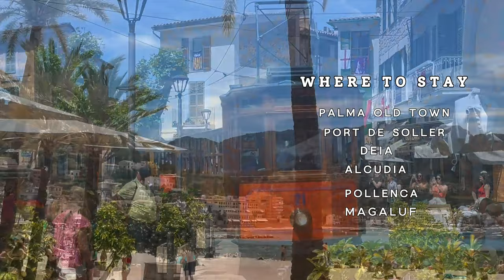Travel in One Minute - MALLORCA | Full Itinerary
Mallorca , Spain is part of Balearic Islands .
☀️ High season is May - September. But the weather is gorgeous year around. My advice is to go in late April or October. The weather is just as warm, but you’ll escape the crowds.

🚙 Transportation - To rent a car is a must in Mallorca . There is good public transportation, but it won’t get you to all the attractions and beaches that you need to visit. Another good reason to go in shoulder seasons, because the lines for getting a car are very long. Even with having at least 10 rental companies at the airport.

👀 Generally felt safe but always use caution.

📍 Where to stay : You can stay couple days at Palma, and than stay couple days in each of the villages : Soller, Alcudia, Pollenca , Deia , Valldemossa, Fornalutx. Magaluf is another option if you wanna be near nightclubs.

🏘️ Hotel recommendations: Innside by Melia Calvia Beach , Mhouse Boutique Hotel Palma Hoposa Uyal , Fergus Style Soller Beach , Bordoy Continental Valldemossa

✨ Attractions : Palma Cathedral, Palma old town, Soller railway ,
Serra de Tramuntana ,
Deia, Valldemossa, Fornalutx, Port de Soller, Cap de Formentor , Pollenca . This is a an amazing tour including the vintage tram from Soller and a boat tour from on one of the most beautiful Calla Sa Calobra

🌊🏖️ Beaches : There are 200 callas on the island 🤩 To choose just few is hard. But here are my recommendations : Calla Anguila, Calla S Almunia, Cala Pi , Calla Figuera , Calla des Moro , Calla Sa Calobra . Calla Deia, Es trenc beach.
and experience few callas in one day and chill on the boat.

🍽️ Restaurants: La Cueva, Mallorca Delicatessen, Ca’s Petro Match, El Olivo, Can Uetam, Balear Restaurant. Sunset Lounge, Sa Foradada. Another difficult choice to name just few, with so many great restaurants and rooftops on the island.

📝 Keep in mind that Mallorca is a big island. Plan your trip based on how many days you have . But don’t get overwhelmed , by not being able to see and experience everything. This is a destination where no matter how many days you have there is always something new to see and experience.

Give me a "thumbs up " if this video was helpfull.